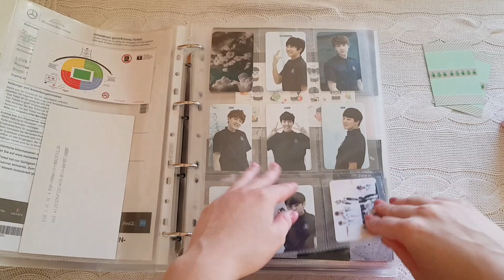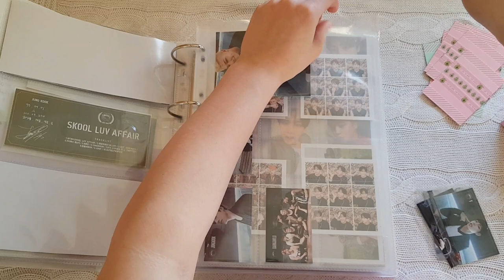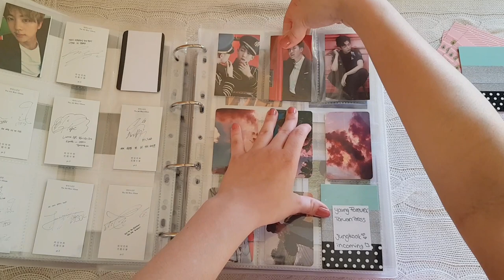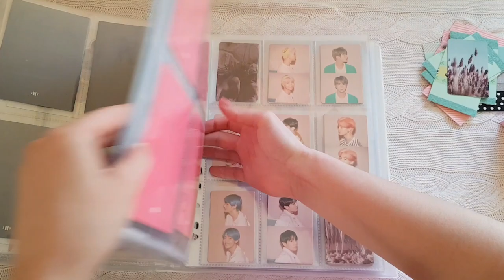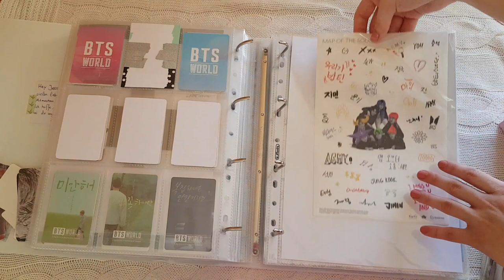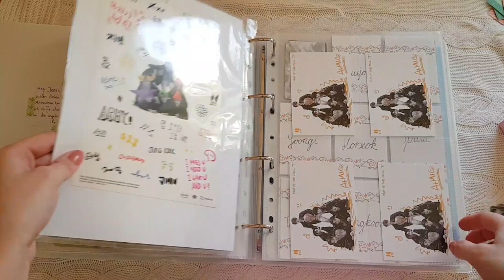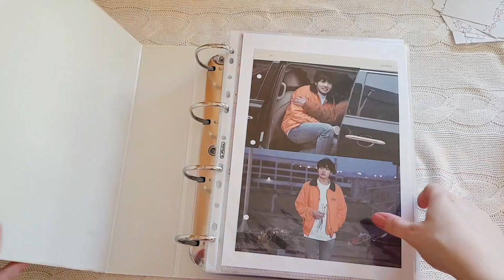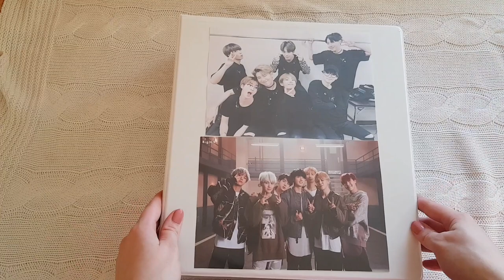[BTS] organizing and storing new photocards in my binder #2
Hii guys ✨
I finally filmed a video of me storing new photocards in my binder! This is part 1 of 2 where I store all my album and dvd release stuff~
I'm sorry for the bad lighting :( I still need to figure out how to film them properly. 😣

I hope you all stay healthy 💜

Where I buy my sleeves:

9 pocket sleeves (pages)

4 pocket sleeves (pages)

Every other sleeve (page)

Normal size soft sleeve

Mini Photocard soft sleeve (doens't fit perfectly)

Postcard size sleeve